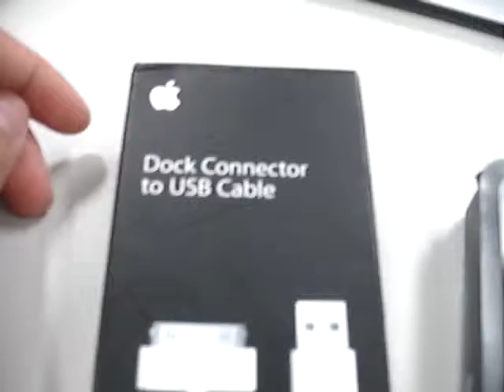ML 152915062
Video Migrado